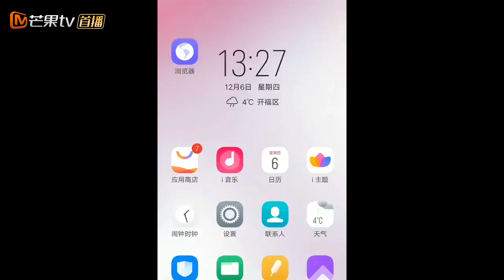《声入人心》小课堂：艺考选歌太纠结？跟着人工卓唱就对了！ Super-Vocal【湖南卫视官方频道】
《声入人心》YouTube更新时间：北京时间 每周五23:00

节目简介：“我用声音追着光”——《声入人心》是首档原创励志声乐竞演节目，邀请廖昌永、尚雯婕、刘宪华三位音乐人作为出品人，36位演唱成员在“首席”和“替补”两个角色间轮换，用年轻时尚的演唱方式，颠覆大众对高雅音乐的固有印象，引领观众感知声乐艺术独特的魅力，观众既可欣赏到顶尖水准的美声歌剧表演，也可以看到出品人和演唱成员之间的激情碰撞，见证演唱成员们的成长蜕变。